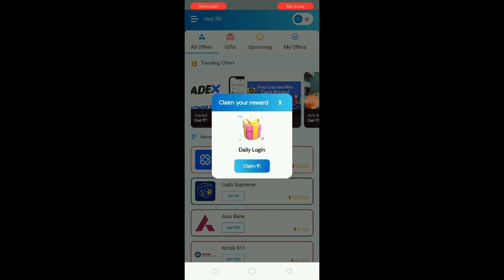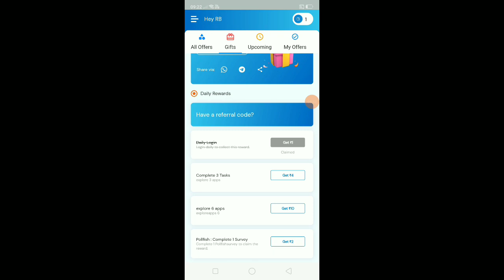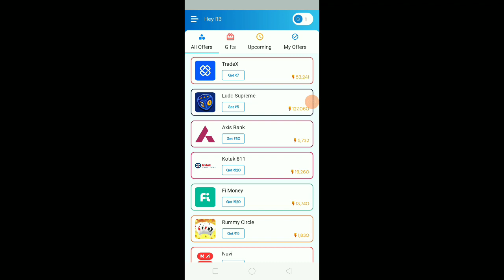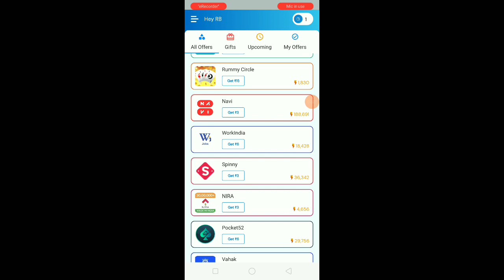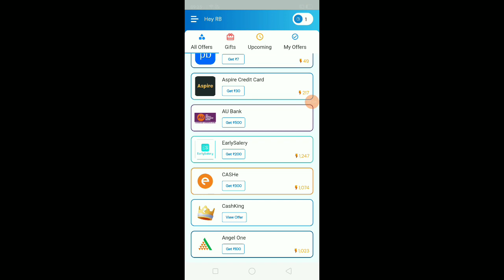ಡೈಲಿ ₹500 ರಿಂದ ₹1000 ಗಳಿಸಿ //online money earning app kannada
Earning chanall
Money earning triks
Money earning chanall RBeditibg02